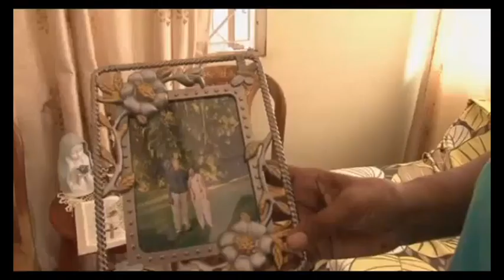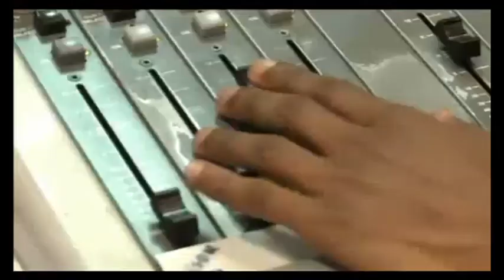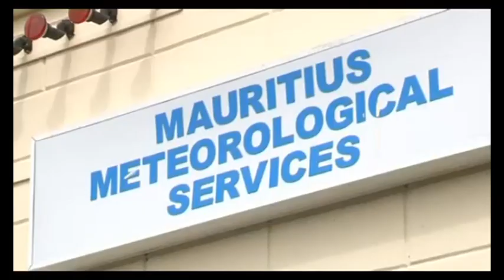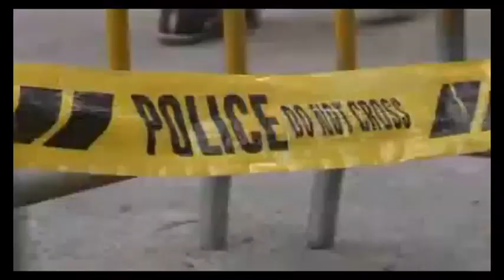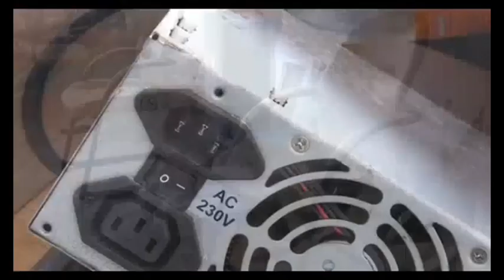Antenne Réunion • Ile Maurice : Pluies meurtrières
Antenne Réunion vous propose un Magazine exclusif depuis l'île Maurice. Yolande Calichiama va revenir sur les images fortes avec des témoignages recueillis sur place, des analyses et des perspectives suite à ces pluies